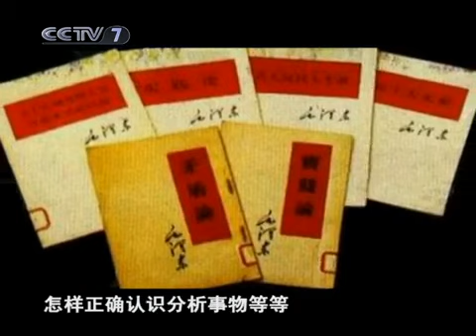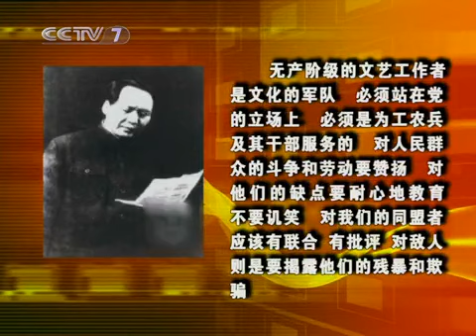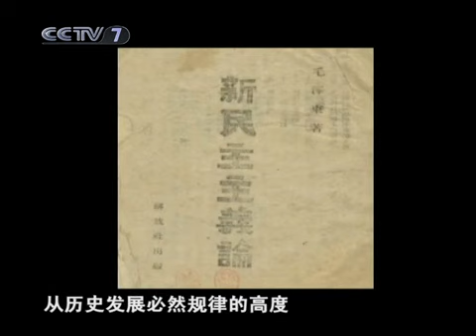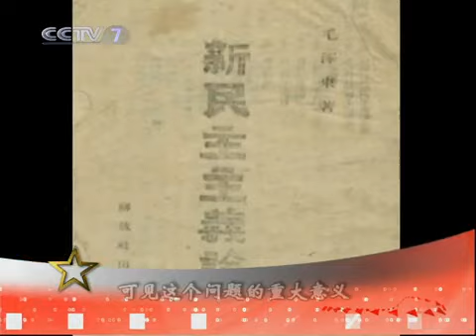和平年代 周末开讲 延安时期的学习经验（4）